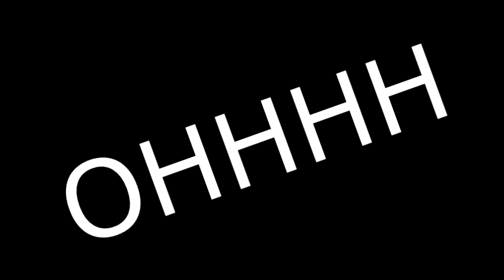Gengetone Megga mix 2020 by Deejay Uzi Banx 0708266941